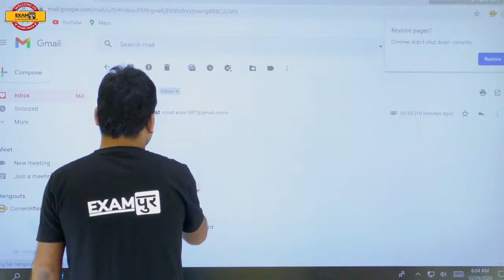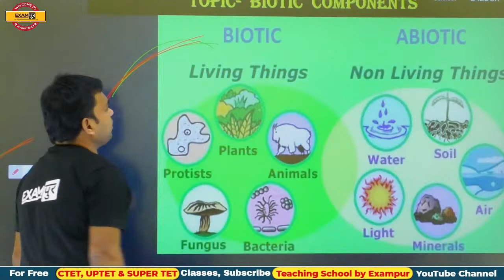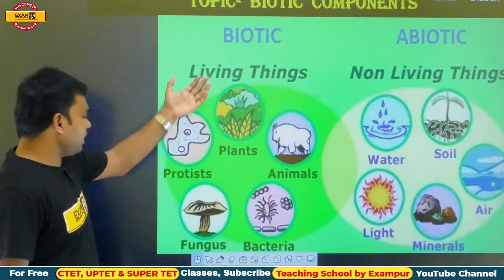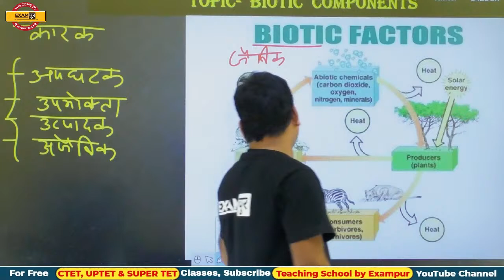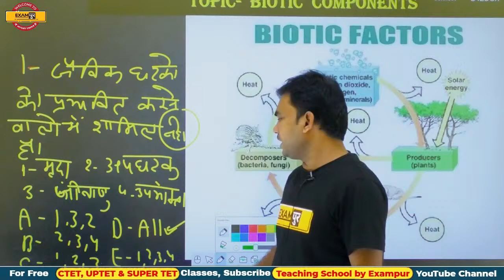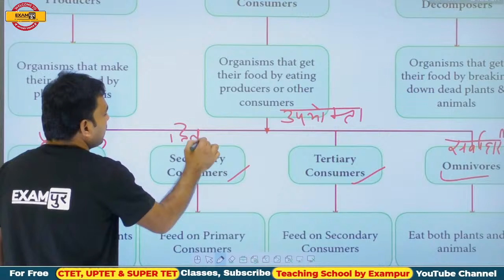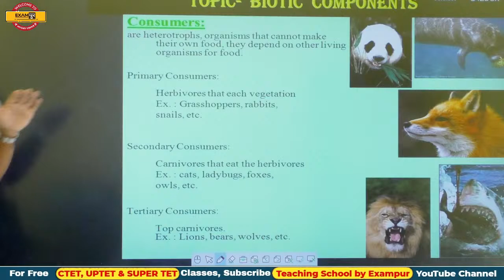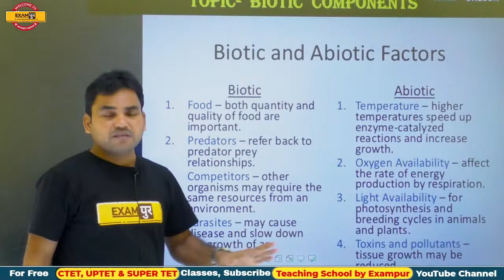CTET/UPTET/STET/DSSSB/KVS |FOR ALL EXAMS | EVS | BY ANANT SIR | 07 | Biotic components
➡️CTET Paper 2 Answer Key 2023 CTET/UPTET/STET/DSSSB/KVS |FOR ALL EXAMS | EVS | BY ANANT SIR | 07 | Biotic components

🔴🔴Examपुर Offline गुरुकुल BATCH में जुड़ने में आई समस्या के समाधान के लिए इस Registration Form को भरे